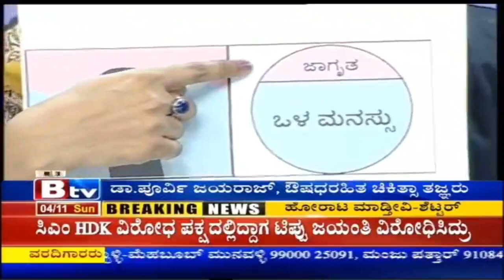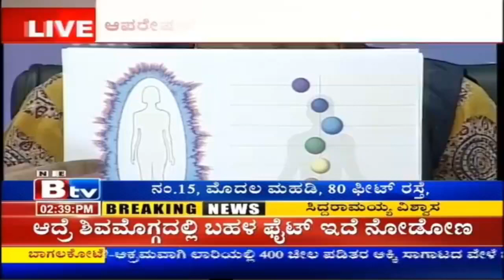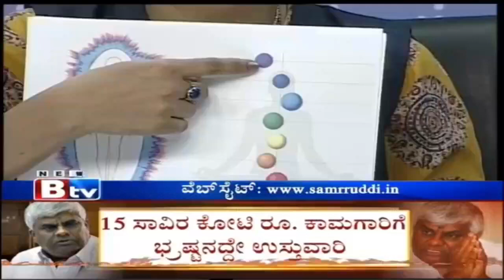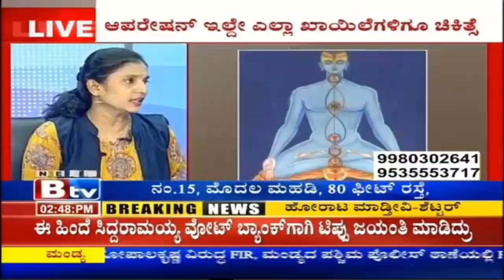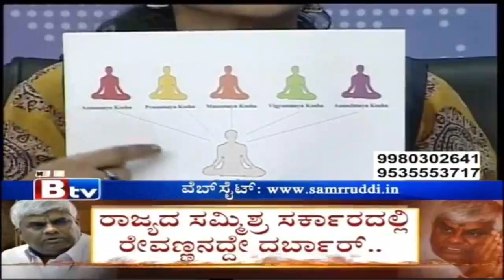Rajeshwari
ಡಾ.ಪೂರ್ವಿ ಜಯರಾಜ್ - ಪರ್ಯಾಯ ಔಷಧ(ಔಷಧ ರಹಿತ ಚಿಕಿತ್ಸೆ),  ಸುಪ್ತ  ಮನಸ್ಸು ಮತ್ತು ಅದರ ಶಕ್ತಿ ತಜ್ಞರು ಹಾಗೂ ಸಮೃದ್ಧಿ ಚಿಕಿತ್ಸಾ ಕೇಂದ್ರದ ಸಂಸ್ಥಾಪಕರು, ಬೆಂಗಳೂರು - ಭಾರತ. ಅವರು ಅಂತರಾಷ್ಟ್ರೀಯವಾಗಿ ಪ್ರಸಿದ್ಧ ಡ್ರಗ್ಲೆಸ್ ಥೆರಪಿಸ್ಟ್ ಮತ್ತು ಕ್ಷೇಮ ತರಬೇತುದಾರರಾಗಿದ್ದಾರೆ. ಅವರು ಜಿಕಿಡೆನ್ ಶಿಹಾನ್ (ಜಪಾನೀಸ್ ಕೈ ಹೀಲಿಂಗ್‌ನ ಅಧಿಕೃತ ಮತ್ತು ಮೂಲ ರೂಪದ ಶಿಕ್ಷಕಿ) ಎಂಬ ಹೆಗ್ಗಳಿಕೆಯನ್ನೂ ಹೊಂದಿದ್ದಾರೆ.

ಡಾ ಪೂರ್ವಿ ಅವರು ಸಮಗ್ರ ಚಿಕಿತ್ಸೆ ಬಗ್ಗೆ ಬೃಹತ್ ಜಾಗೃತಿ ಮೂಡಿಸುವಲ್ಲಿ ಕ್ರಾಂತಿಕಾರಿಯಾಗಿದ್ದಾರೆ ಮತ್ತು ಯಾವುದೇ ಔಷಧಿಗಳಿಲ್ಲದೆ ಅನೇಕ ನಿಗೂಢ ಆರೋಗ್ಯ ಸಮಸ್ಯೆಗಳನ್ನು ಗುಣಪಡಿಸಲು ವ್ಯಾಪಕವಾಗಿ ಜನಪ್ರಿಯರಾಗಿದ್ದಾರೆ. ಜನರು ತಾವು ಬಯಸಿದಂತೆ ಜೀವನವನ್ನು ಸುಂದರ ಪ್ರಯಾಣವನ್ನಾಗಿ ಮಾಡಲು ಹಾಗೂ ಅವರ ಸಹಜ ಸಾಮರ್ಥ್ಯವನ್ನು ಅರಿತುಕೊಳ್ಳಲು ಸಹಾಯ ಮಾಡಲು ಅವರು ಜಗತ್ತಿನಾದ್ಯಂತ ತರಬೇತಿಗಳನ್ನು ನೀಡುತ್ತಿದ್ದಾರೆ.

ಕ್ಷೇಮ ಕ್ಷೇತ್ರದಲ್ಲಿನ ಅಪಾರ ಕೊಡುಗೆಗಾಗಿ ಅವರು ಭಾರತದ ಕರ್ನಾಟಕದಲ್ಲಿ ವ್ಯಾಪಕವಾಗಿ ಜನಪ್ರಿಯರಾಗಿದ್ದಾರೆ. ಸಮಾಜದ ಮಾನಸಿಕ ಮತ್ತು ಭಾವನಾತ್ಮಕ ಯೋಗಕ್ಷೇಮಕ್ಕೆ ತನ್ನ ಅಮೂಲ್ಯ ಕೊಡುಗೆಯನ್ನು ಪ್ರದರ್ಶಿಸುವ ಅನೇಕ ಪ್ರಾದೇಶಿಕ ದೂರದರ್ಶನ ಕಾರ್ಯಕ್ರಮಗಳಲ್ಲಿ ಅವರು ಕಾಣಿಸಿಕೊಂಡಿದ್ದಾರೆ.

ಸಾಧನೆಗಳು:
🌟 ಪ್ರಖ್ಯಾತ ಡ್ರಗ್ಲೆಸ್ ಥೆರಪಿಸ್ಟ್
🎓 ಪರ್ಯಾಯ ಮತ್ತು ಇಂಟಿಗ್ರೇಟಿವ್ ಮೆಡಿಸಿನ್‌ನಲ್ಲಿ ಎರಡು PhD ಗಳು
📚 MDAM ಸ್ನಾತಕೋತ್ತರ ಪದವಿ
🏆 VSK ಡಿಜಿಟಲ್ ಮೀಡಿಯಾ ಪ್ರಶಸ್ತಿ ವಿಜೇತರು 2024
💫ಸುಪ್ತ ಮನಸ್ಸು ಮತ್ತು ಪ್ರಾಣ ಶಕ್ತಿ ತಜ್ಞರು
🌿 ಸಮೃದ್ಧಿ ಹೀಲಿಂಗ್ ಸೆಂಟರ್ ಮತ್ತು ಇನ್ಸ್ಟಿಟ್ಯೂಟ್ ಫಾರ್ ಡ್ರಗ್ಲೆಸ್ ಥೆರಪಿ, ಬೆಂಗಳೂರು ಸಂಸ್ಥಾಪಕರು
💪 ಮನಸ್ಸು ಮತ್ತು ದೇಹವನ್ನು ಗುಣಪಡಿಸುವ ಸಮಗ್ರ ಚಿಕಿತ್ಸೆ
🌿 40,000 ಕ್ಕೂ ಹೆಚ್ಚು ಜನರಿಗೆ ಔಷಧ-ಮುಕ್ತ ಚಿಕಿತ್ಸೆ
🎤 1,000+ ಕಾರ್ಯಾಗಾರಗಳು ಮತ್ತು ಸೆಮಿನಾರ್‌ಗಳು
🎥 1,000+ ಶೋ ಗಳು ಮತ್ತು ಸಂದರ್ಶನಗಳು
🙌 100K+ ತೃಪ್ತಿಕರ ಗ್ರಾಹಕರು
🧠 15+ ವರ್ಷಗಳ ಸಮಗ್ರ ಸ್ವಾಸ್ಥ್ಯ ಚಿಕಿತ್ಸೆಯ ಅನುಭವಗಳು
🌱 ಜನಪ್ರಿಯ ಹೋಲಿಸ್ಟಿಕ್ ಹೀಲರ್ ಮತ್ತು ವೆಲ್ನೆಸ್ ಕೋಚ್
💚 ಆರೋಗ್ಯಕರ ಭವಿಷ್ಯಕ್ಕಾಗಿ ಸಮಗ್ರ ಚಿಕಿತ್ಸೆ

Dr. Purvi Jayaaraaj, Doctor of Alternative Medicine, is a renowned expert in subconscious mind and energy healing. She is the founder of the Samrruddhi Healing Center in Bangalore, India. As an internationally acclaimed drugless therapist and wellness coach, Dr. Purvi is known for her expertise in holistic healing and her unique ability to address complex health issues without the use of medicines. She is also a Jikiden Shihan, a teacher of the authentic Japanese hand healing method.
With over 15 years of experience, Dr. Purvi has conducted numerous workshops and seminars globally, empowering individuals to realize their full potential and enhance their quality of life. Her significant contributions to the wellness sector, particularly in Karnataka, India, have been highlighted in various regional television shows.

Achievements:
🌟 Leading Drugless Therapist
🎓 2x PhD in Alternative & Integrative Medicine
📚 MDAM Postgraduate Degree
🏆 VSK Digital Media Award Winner 2024
💫 Subconscious Mind & Energy Expert
🌿 Founder of Samrruddhi Healing Center & Institute for Drugless Therapy, Bangalore
💪 Helping You Heal: Mind & Body
🌿 Over 40,000 Clients Drug-Free
🎤 1,000+ Workshops & Seminars
🎥 1,000+ Shows & Interviews
🙌 100K+ Happy Clients
🧠 15+ Years in Holistic Wellness
🌱 Popular Holistic Healer & Wellness Coach
💚 Empowering Lives for a Healthier Future